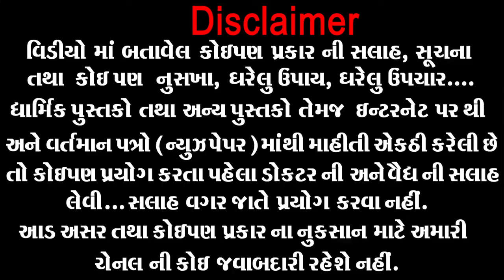માત્ર.. 2 ટીંપા...દરરોજ નાખો ..આંખો ના નંબર દૂર થશે બળતરા પણ દૂર થશે || Home Made Eye Drops